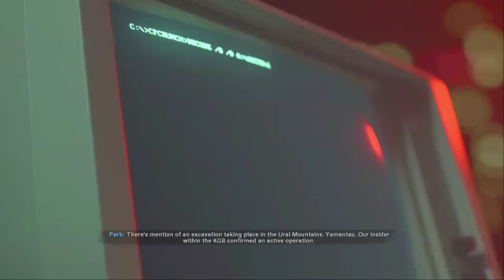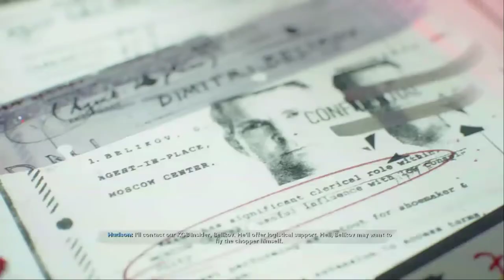Black Ops Cold War Campaign Part 3